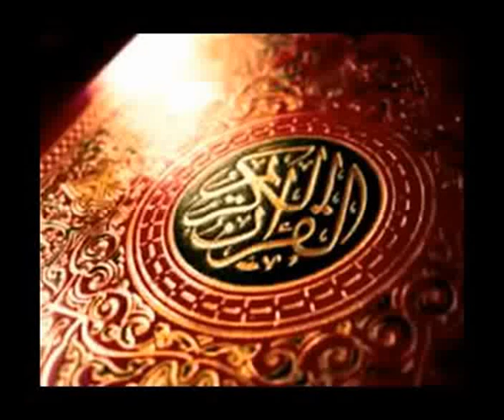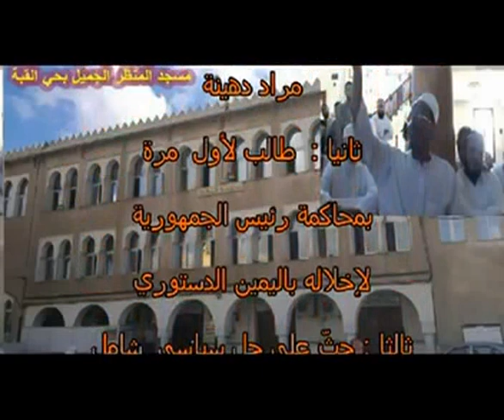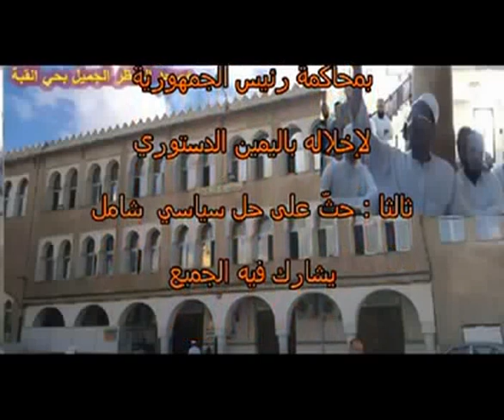لقطات من لقاء الجمعة مع الشيخ علي بن حاج يوم 20-01-2012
لقطات من لقاء الجمعة مع الشيخ علي بن حاج يوم 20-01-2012 من مسجد الهداية بحي المنظر الجميل القبة الجزائرالعاصمة
extraits de la parole de cheikh ali benhadj aprés la prière du vendredi 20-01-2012 à la mosquée el hidaya au quartier jolie-vue kouba alger ALGERIE
الكلمة الكاملة على احد الروابط التالية